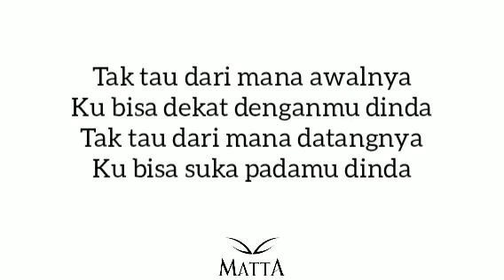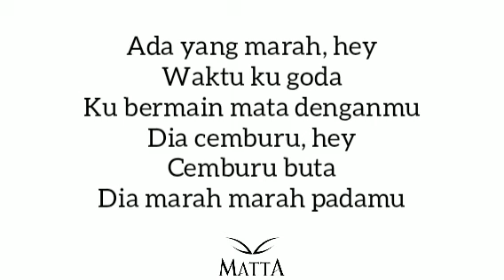Matta - Ada Yang Marah (Lirik Video)